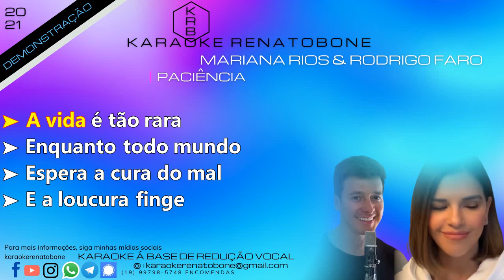PACIÊNCIA - MARIANA RIOS & RODRIGO FARO - KARAOKE DEMONSTRAÇÃO